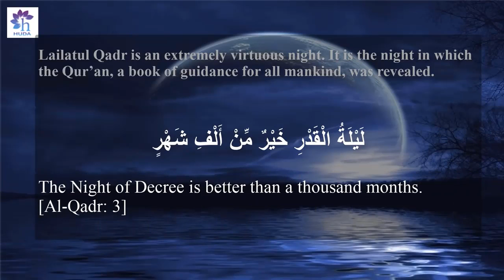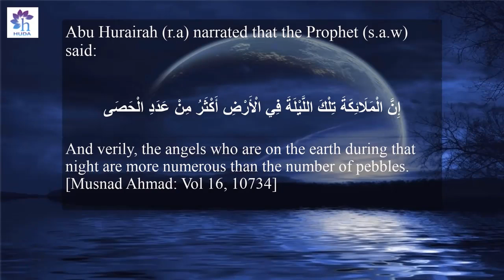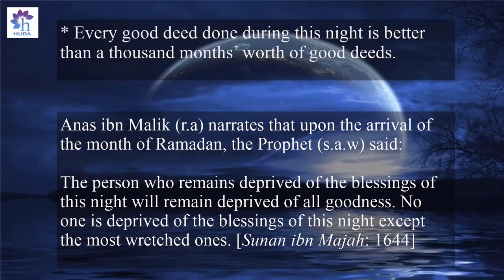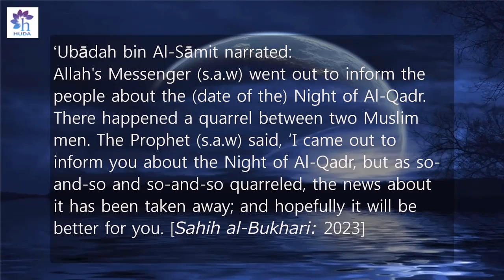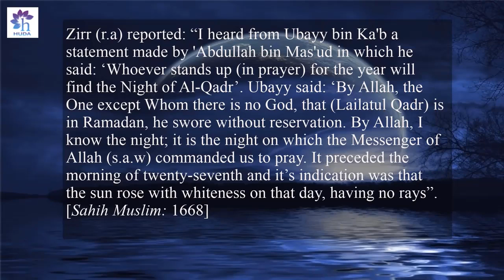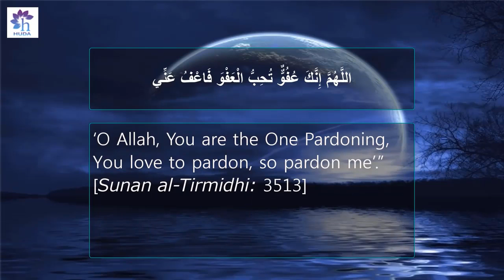18.Lailatu al Qadar | Ramadan Special | Dr. Farhat Hashmi | Official Channel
You can find latest updates on our websites and social media pages.